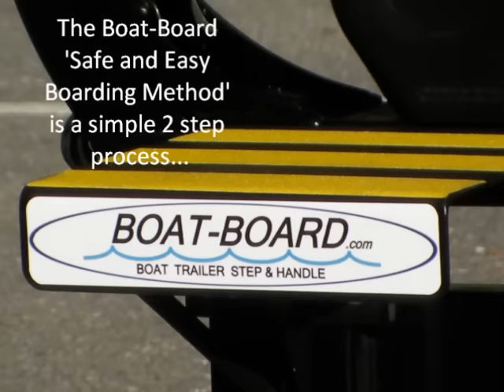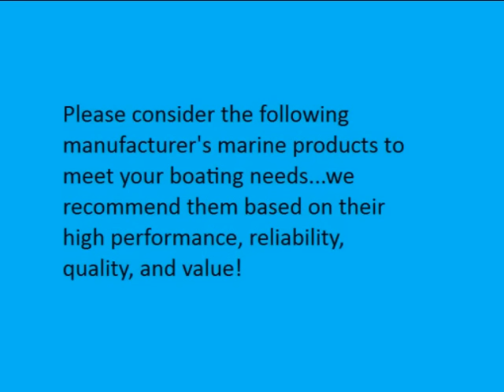Boat Trailer Step and Handle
Boat Trailer Step and Handle - Safe and Easy Boat Boarding Solutions for most Boat Trailers includes Products, Safe Boat Boarding and Boat Launching Methods, Facts, Ordering and Installation Instructions.  Bass Boat, Fishing, and Tournament Tactics Links to help make your Boating and Fishing Experiences Safe, Easy, and Fast!